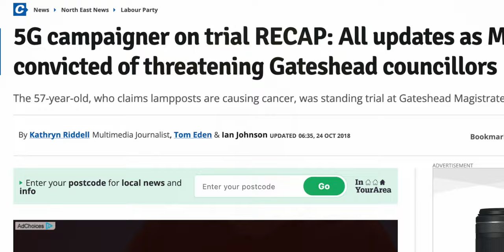Urban 5G Safari with Save us Now truther, Daniel Turfley